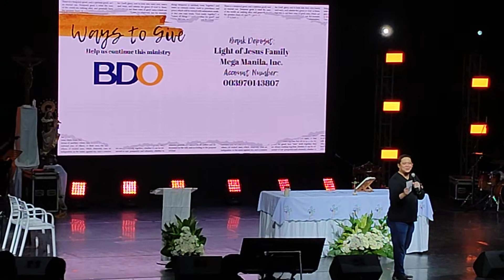Bro Philip Sumera on Love Offering @TheFeastPICCAM 11:00 A.M. Session, Jan 15, 2023